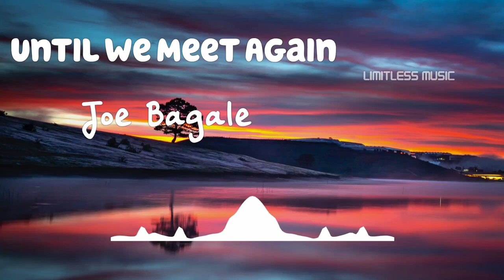Until We Meet Again | Joe Bagale | Pop | [No Copyright Music]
Track: Until We Meet Again
Artist: Joe Bagale
Genre: Pop